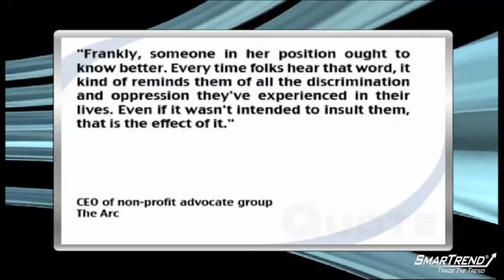News Update: Jennifer Aniston Feels the Burn for Saying "Retard"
"Actress Jennifer Aniston is the latest celeb to come under fire for controversial language.

At a taping of ""Live with Regis and Kelly"" on ABC, owned by parent company Walt Disney (NYSE:DIS), Aniston spoke of her recent Harper's Bazaar photo shoot where she channels Barbra Streisand.

""Yes, I play dress up,"" Aniston said. ""I do it for a living, like a retard.""

CEO of non-profit advocate group The Arc commented on Aniston's politically incorrect slip of the tongue: ""Frankly, someone in her position ought to know better. Every time folks hear that word, it kind of reminds them of all the discrimination and oppression they've experienced in their lives. Even if it wasn't intended to insult them, that is the effect of it.""

SmarTrend currently has Walt Disney in an Uptrend.

Since 2008, SmarTrend subscribers trading Walt Disney using our alerts outperformed the stock by 9%.

We are monitoring these developments and will alert subscribers to any change in trend."